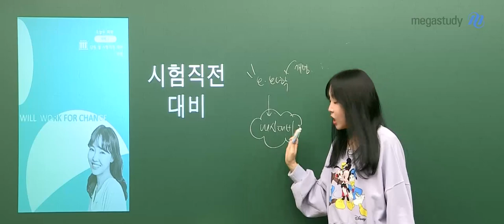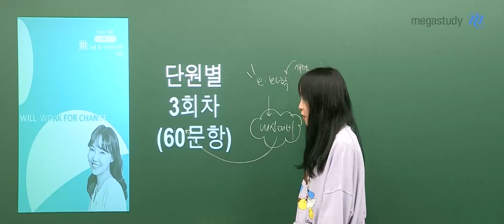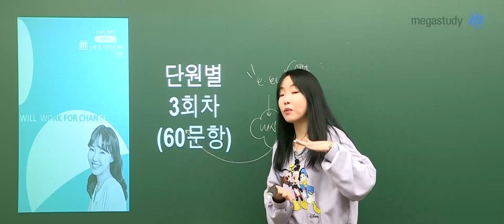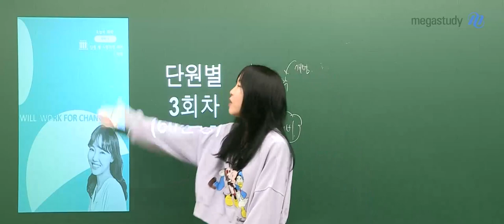[메가스터디] 화학 정우정쌤 - 2학년을 위한 내신 직전대비 OT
화학 정우정 선생님의 2학년을 위한 내신 직전대비 OT 영상입니다.